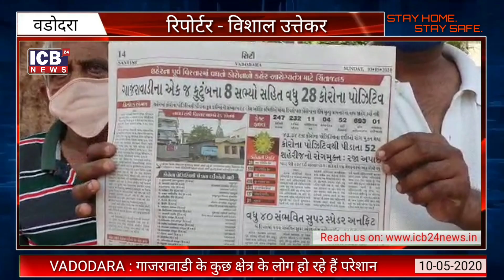VADODARA : गाजरावाडी के कुछ क्षेत्र के लोग हो रहे हैं परेशान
Watch on
 GTPL : 889 Time(8.30 p.m.)
 DEN SETALITE(BALASHINOR) : 796 Time(8.30 p.m.)
 DL NETWORK : 889 Time(8.30 p.m.)